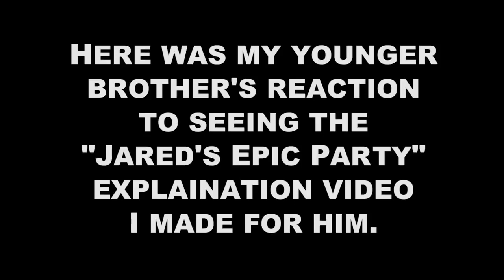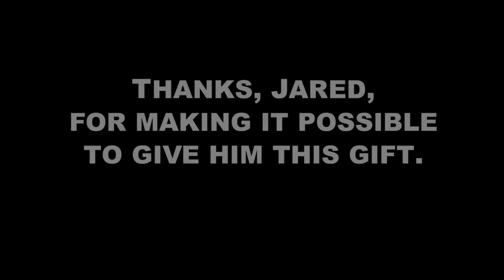Brother's reaction to Jared's Epic Party ticket gift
Reaction to the "The Event" video I made for my younger brother to watch for a party ticket I got for us to attend.